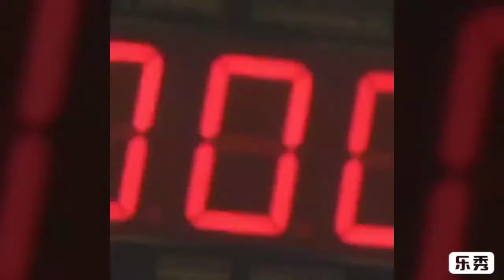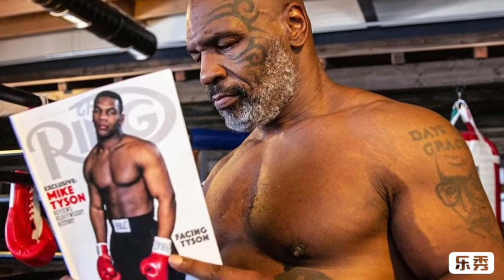MIKE TYSON & ROY JONES 2020